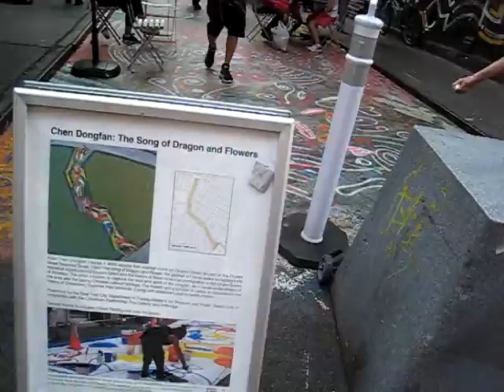纽约唐人街的地下涂鸦